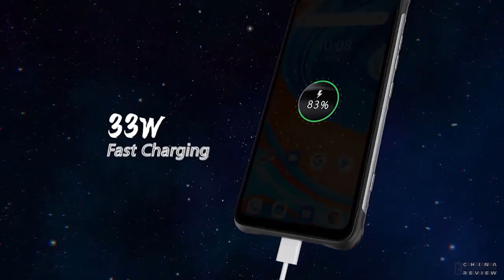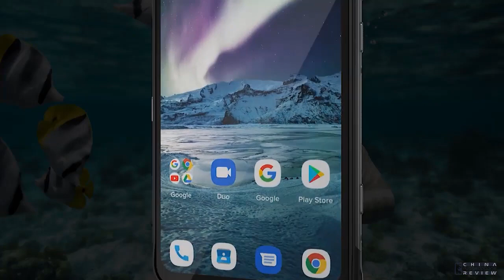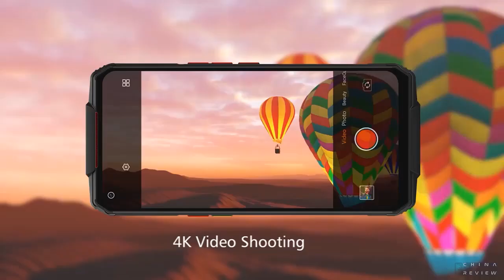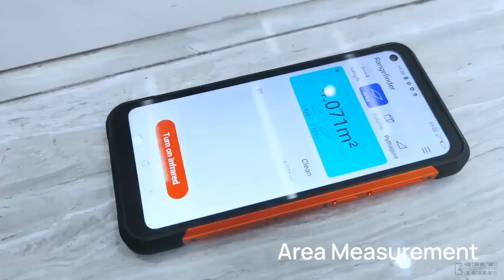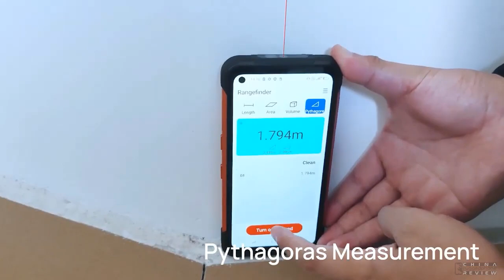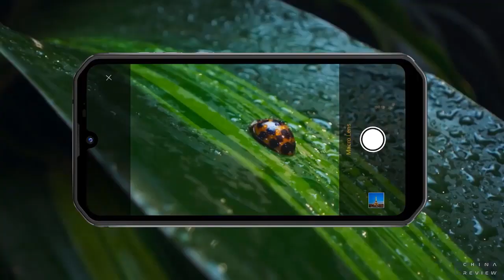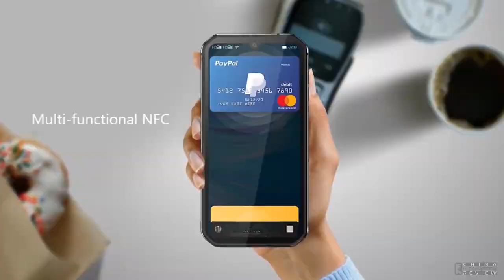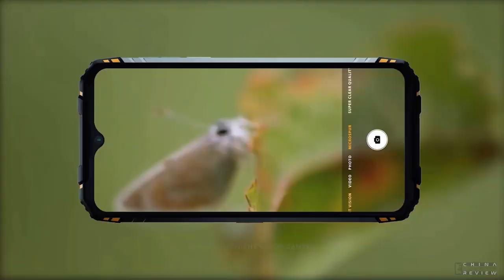Top 5 Best Rugged Phones Under $300 in 2021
Hi guys, We have made Best Rugged Phones Under $300 in 2021 list for you in this video . For Details Click the video description link.
Check Price:-
1.DOOGEE S96 Pro